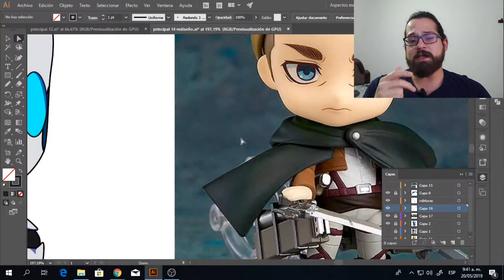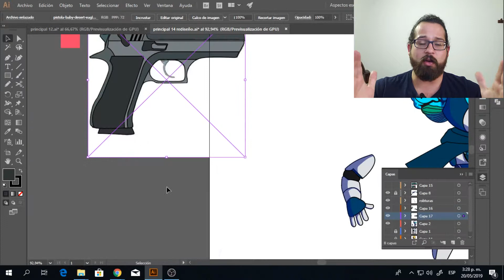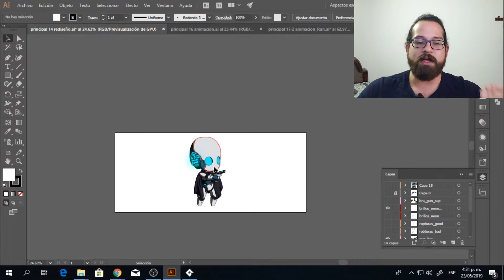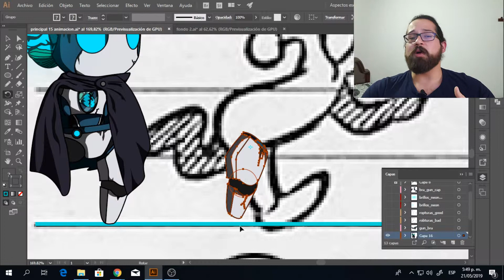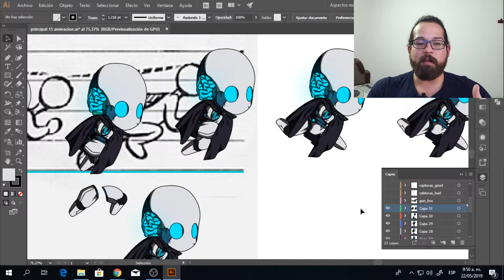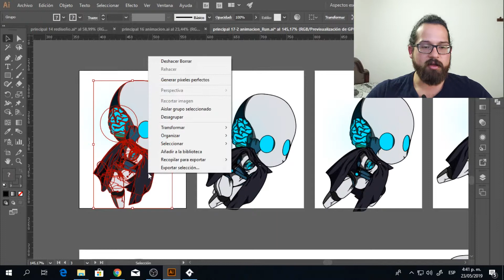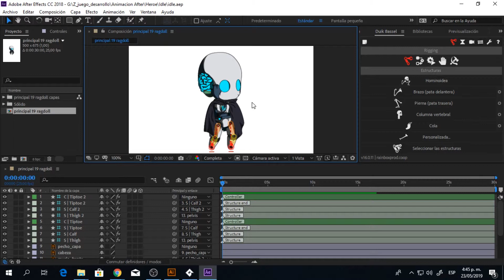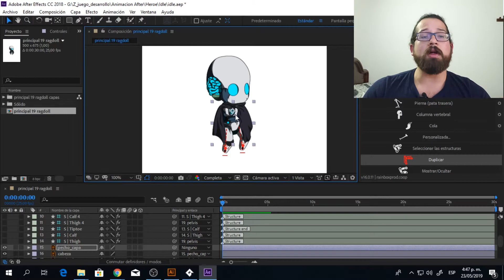Diseño y Animación 🚀 Indie Dev blog #3🤖